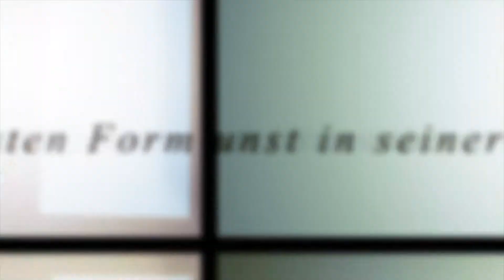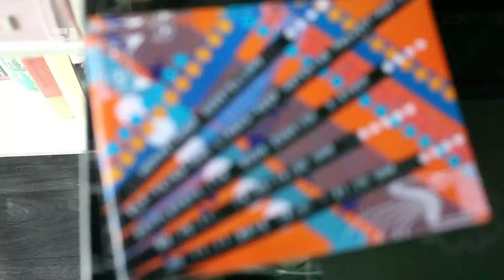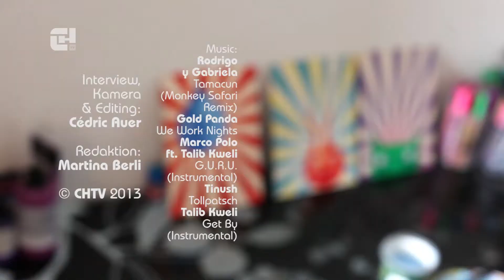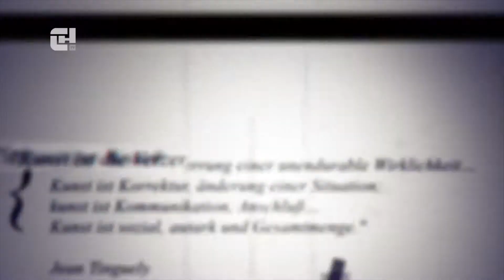Street Art - Elf & Taina - Atelier - CHTV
Zwei Frauen, eine Leidenschaft und ein Atelier. Sie versorgen sich gegenseitig mit Inspiration, Aufträgen und Kritik. Während Taina eher etwas zurückhaltender ist und für jedes ihrer Werke einen Plan aufstellt, nimmt Elf kein Blatt vor den Mund und malt so, wie ihr gerade danach ist. Bei Elf schwingt in beinahe jedem Satz eine Ironie vom Feinsten mit, Taina hingegen ist eher seriös - doch beide können auch anders.